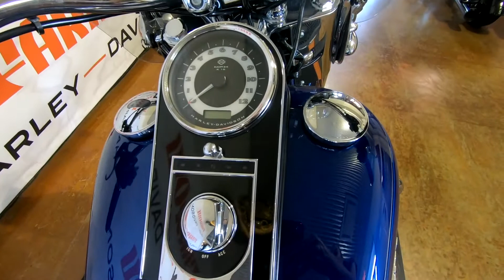2016 Harley-Davidson Softail Deluxe FLSTN 103 - Used Motorcycle For Sale - Sunbury, OH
Please visit Farrow North Harley-Davidson to view this Used SUPERIOR BLUE W/PINSTRIPE 2016 Harley-Davidson Softail Deluxe FLSTN 103 for sale near Sunbury, Ohio.

Stock #: PNS1558A

Description:
2016 Harley-Davidson Softail Deluxe FLSTN 103
There aren’t that many things left in this world that make a hard-working man or woman feel truly deluxe. This motorcycle is one of them. Roll into town and you can feel the eyes on the chrome and laced wheels, wrapped in whitewall tires. The full-skirted metal fenders. The big chromed headlamp and nacelle. The rich power of the new High Output Twin Cam 103™ engine. The way living ought to feel is just a twist of the throttle away.